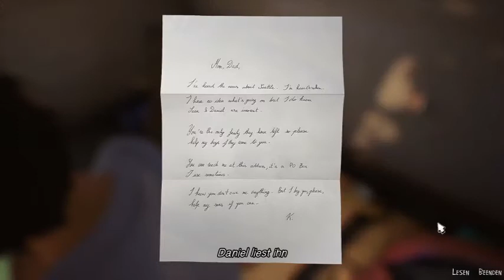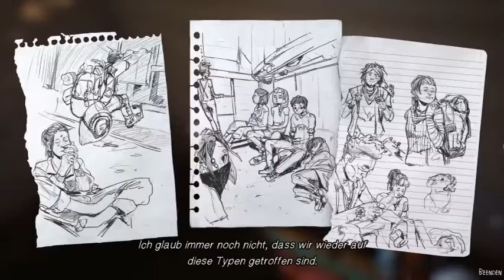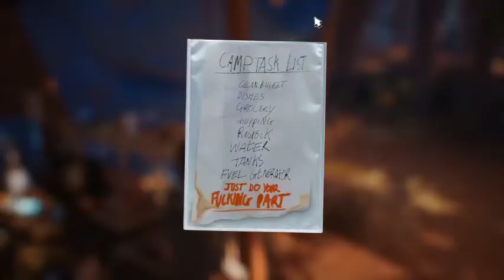Lets Play Life is Strange 2 Teil 23 - im Kreise von Freunden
Sean und Daniel haben die Gruppe von Cassidy und Finn getroffen und dürfen dort bleiben sofern sie mit helfen.